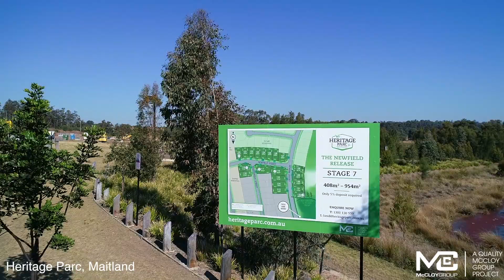Heritage Parc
Looking for land in Maitland? Take a drive through Heritage Parc, an award-winning residential community by the McCloy Group